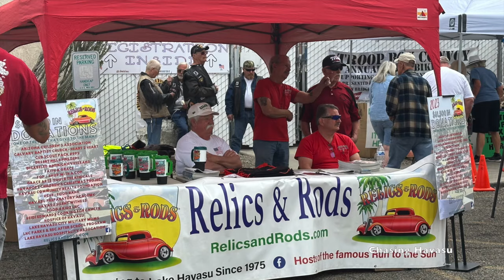FOR THE TROOPS - CAR SHOW - TOP 10 WINNERS HIGHLIGHTED - 6TN ANNUAL TROOP BOX CONVOY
SATURDAY CAR SHOW  PRESENTED BY AMERICAN LEGION UNIT 81 - TROOP BOX CONVOY  2024  Great turn out some awesome cars.    Hit the Classic Cars - Trucks - Hot Rods playlist button to view all my car videos.  CHASING HAVASU